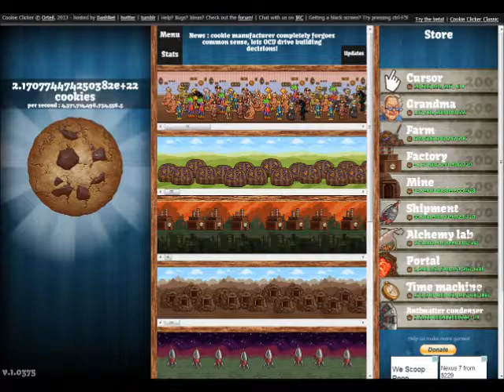Cookie Clicker: 200 OF EVERYTHING BUT NOT WINNING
HELL YAH! ALL WAYS RUNNIN! 2 MONTHS FTW!